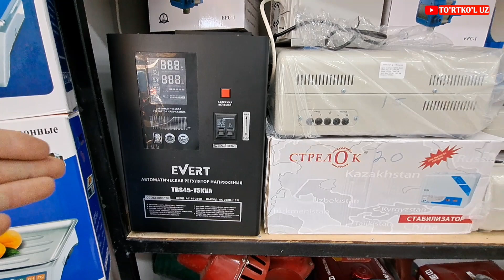ТУРТКУЛЬ НАСОС БЕНЗОПИЛА НАРХЛАРИ